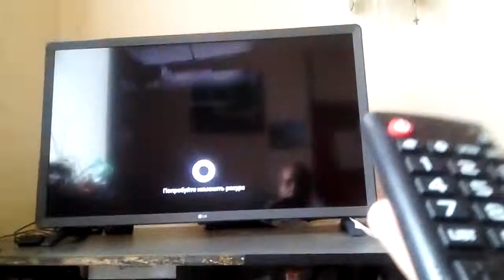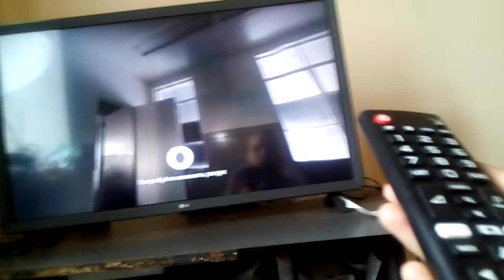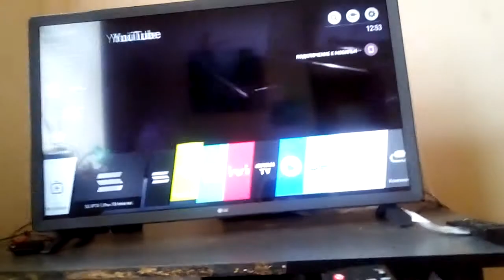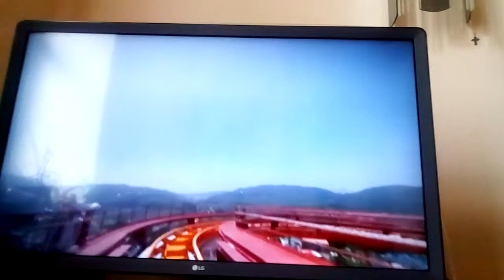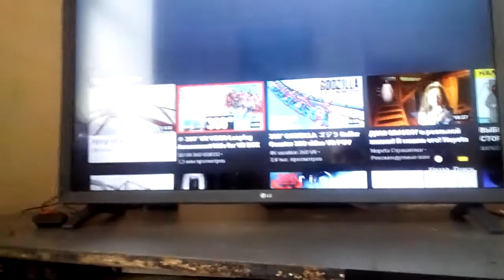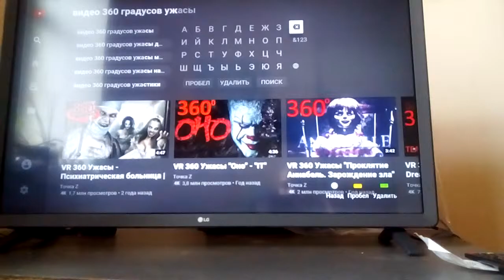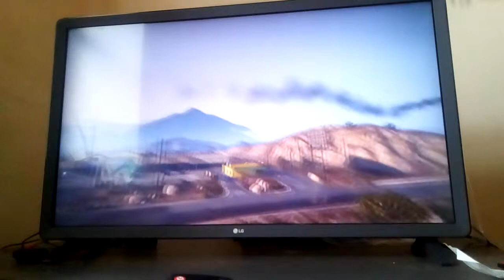360°У меня на телике Топ 3+360°